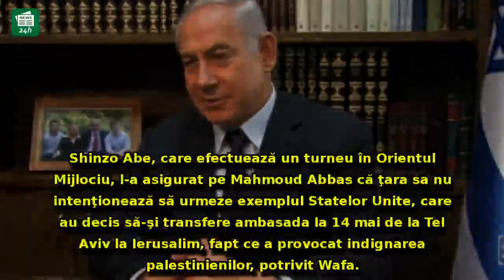Lovitură pentru Benjamin Netanyahu: O putere a lumii refuză mutarea ambasadei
Lovitură pentru Benjamin Netanyahu: O putere a lumii refuză mutarea ambasadei de la Tel Aviv la Ierusalim